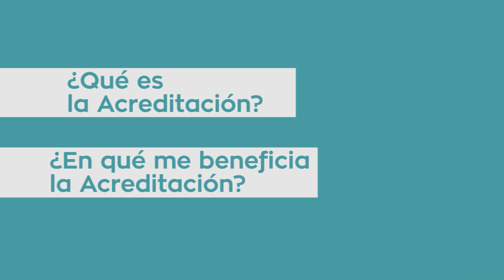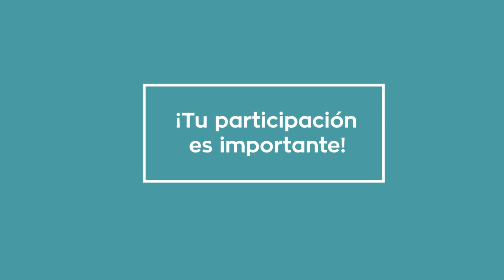Invitación a participar en el proceso de Acreditación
Invitación a participar en el procesode Acreditación
Facultad de Ciencias Médicas - USAC
2022